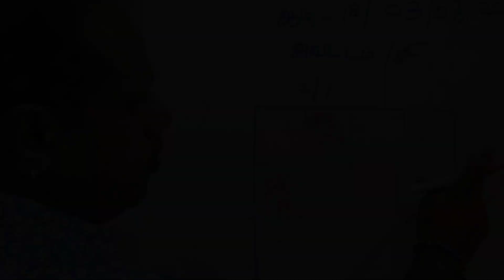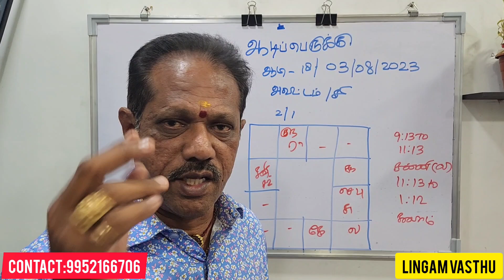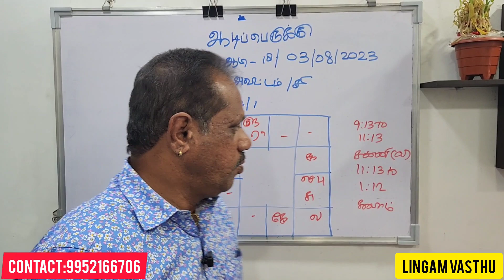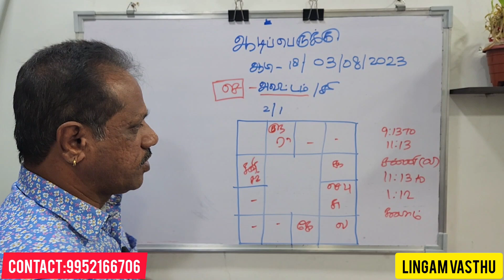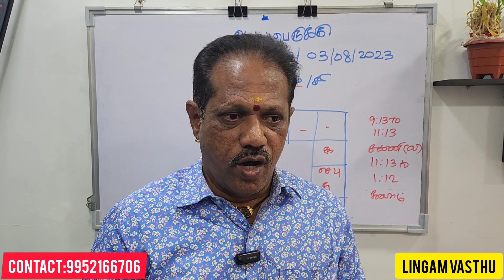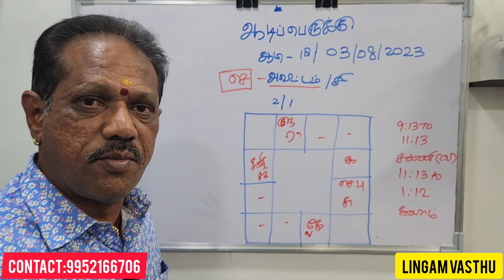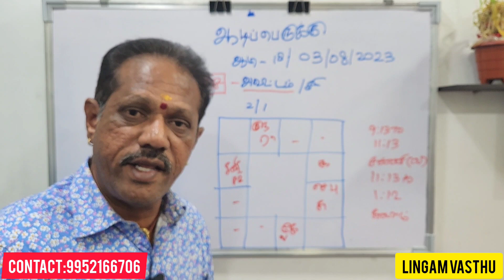ஆடிப்பெருக்கு அன்று கட்டிட வேலையில் என்ன என்ன செய்யலாம்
Welcome to "LINGAM VASTHU"-Our channel is dedicated to providing you with insightful Vasthu information, expert tips, and step-by-step guidance to draw plans.
We detailed explain about vasthu inormation and how to draw aplan as per vasthu
we first analye your horoscope and decide some kuli or your plan and provide you a new plan as per vasthu
Ground Floor+First Floor+Second Floor=3,000+1000+1000=5,000.
please support us.
Thankyou.